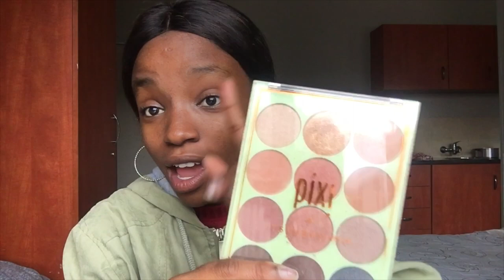STORYTIME | DOING MY MAKEUP FOR THE FIRST TIME | South African Youtuber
Hey Lovers!

Stay safe, stay home and stay positive. I Love you!

Song:
Don’t rush by Young T & Bugsey featuring Headie One